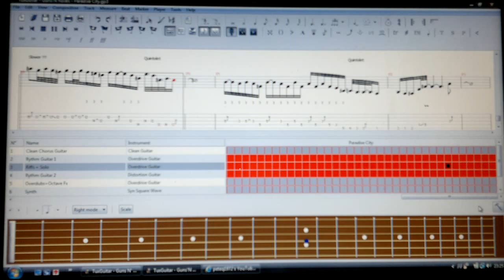SLASH / Guns n' Roses Paradise city on TuxGuitar.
SLASH / Guns n' Roses Paradise City on TuxGuitar. just follow the dot. OMG.